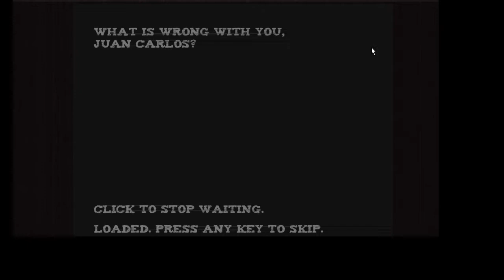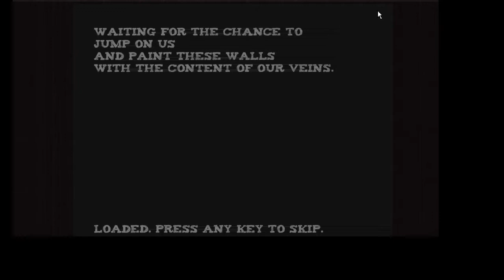Nobody catches Juancho